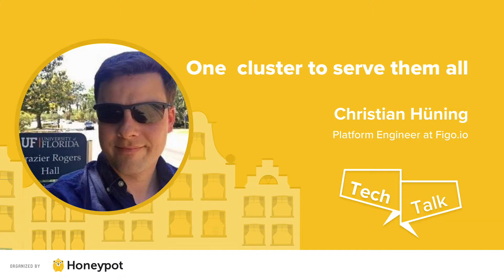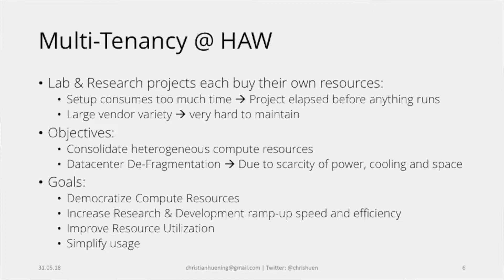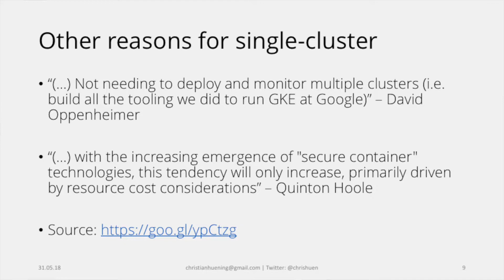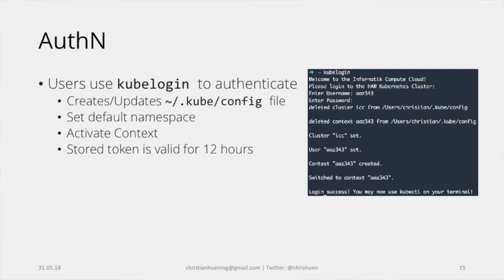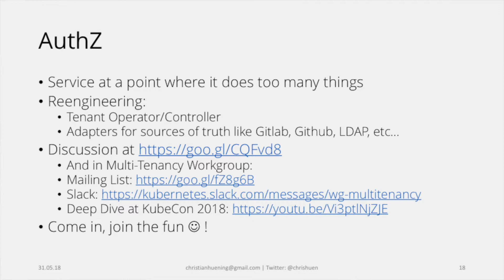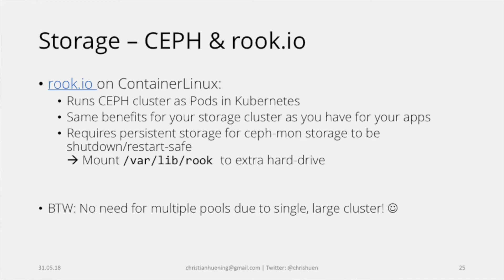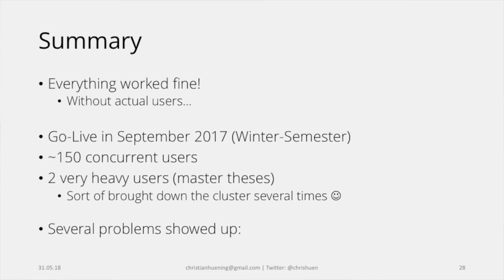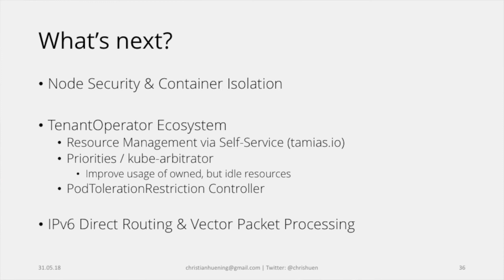One Cluster to Serve Them All | Christian Hüning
Christian Hüning, Cloud Engineer at HAW Hamburg and at figo.io, talks about how to run a multi-tenant K8s cluster for 1000+ users in research and education at a University.